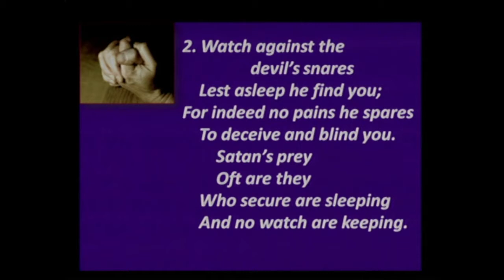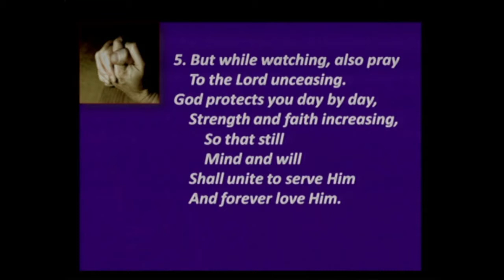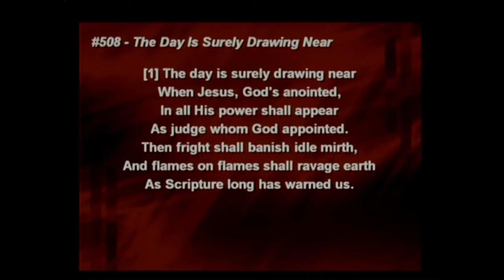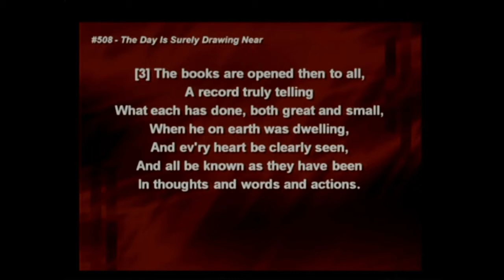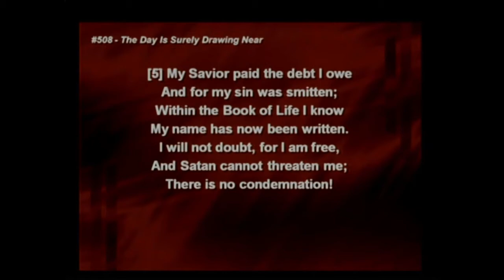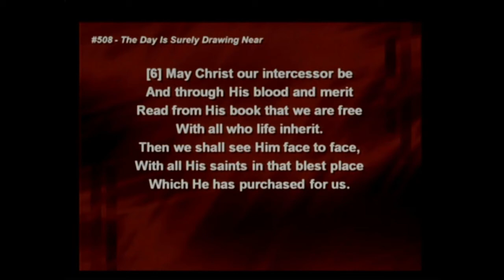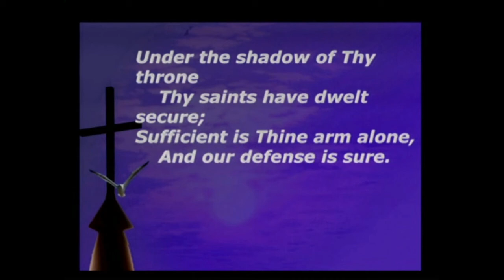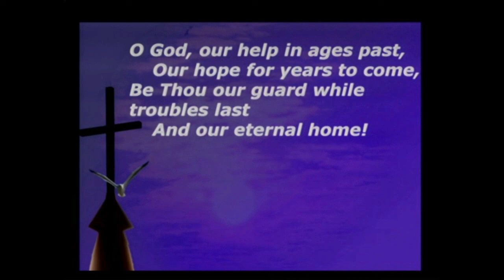Trinity Lutheran Worship Nov 15,2020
The Day is surely drawing near! "Do Not Be Afraid...Know Your Lord...Enter into the Joy of Your Master!"  Watch and Pray, Your Lord is Coming Back. Even now He is with you. So whether we live or whether we die, we are the Lord's. Encourage one another with these words.